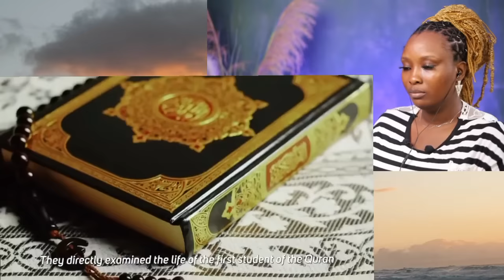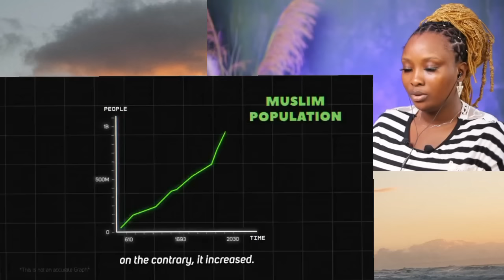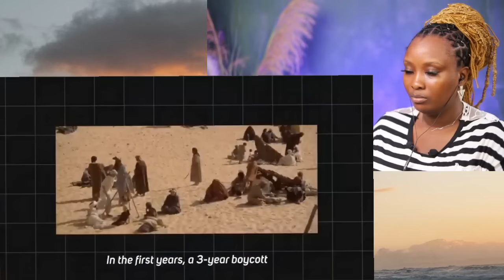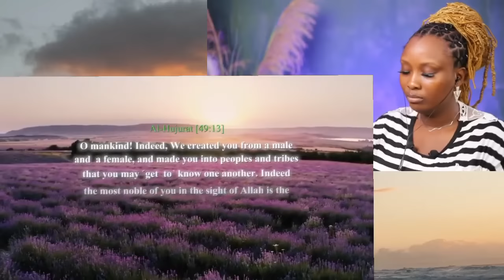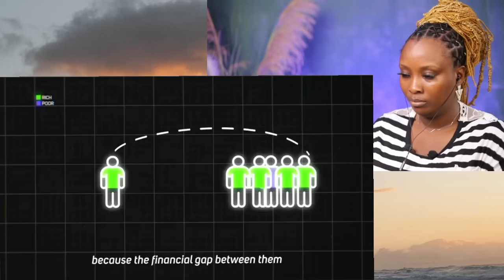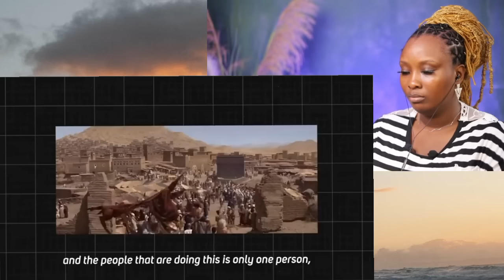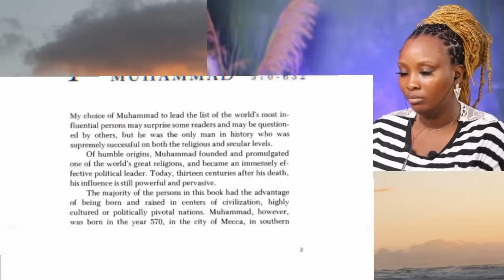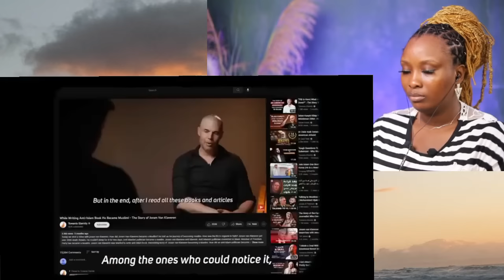Main Reason Why So Many People Keeps CONVERTING To ISLAM (Wow! How Could This Be Possible!?)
Main Reasons Why So Many People Keeps Converting To Islam (Wow! How Could This Be Possible!?)